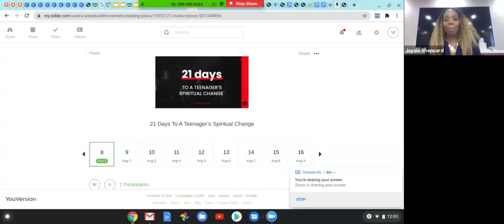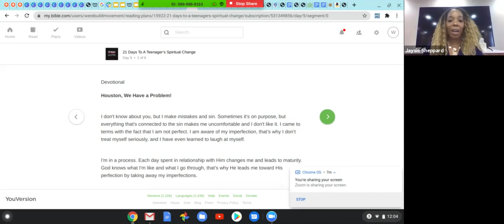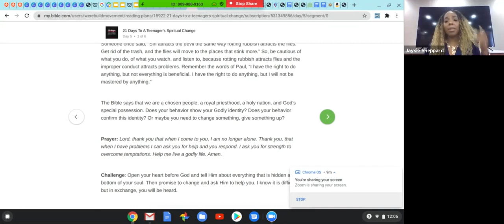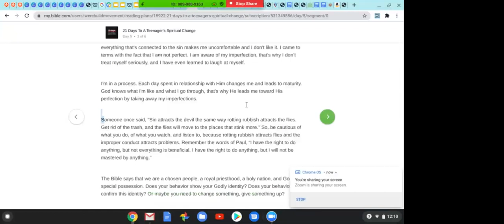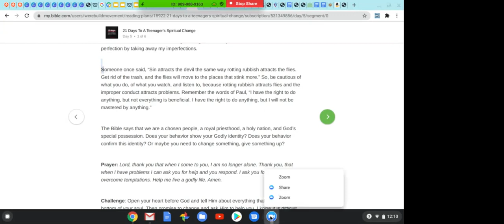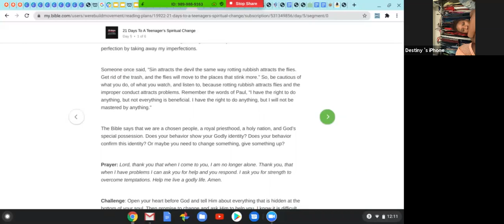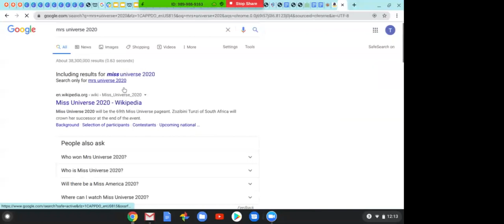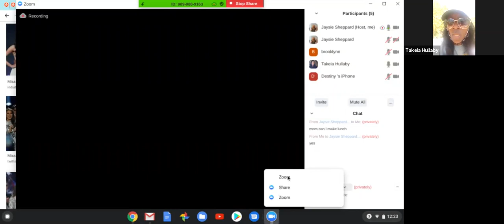GYBM& GYBW 21 Day Devotional ZOOM Discussions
Students Learn from a 21 day devotional that guides a stronger relationship with God. Lead by Chaplain Jaysie Sheppard and Chaplain Takiea Hullaby